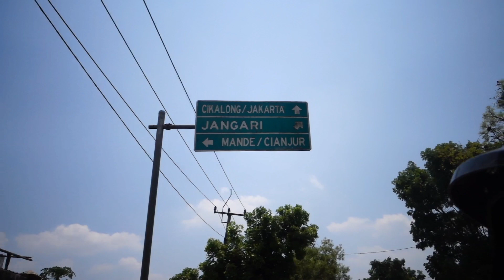MENYELAMATKAN KUCING KAMPUNG DARI ANCAMAN KARET GELANG